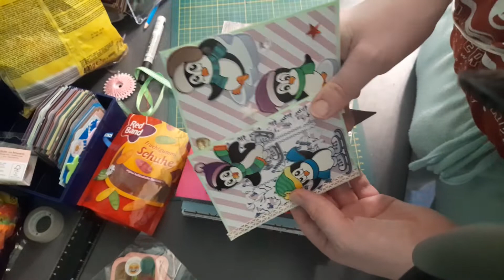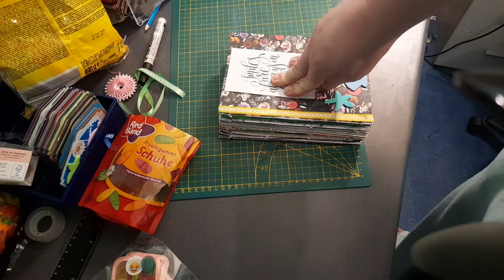durchblättern im letzten junk journal